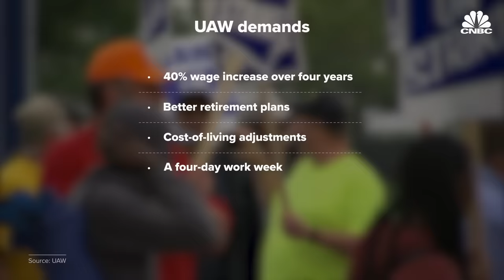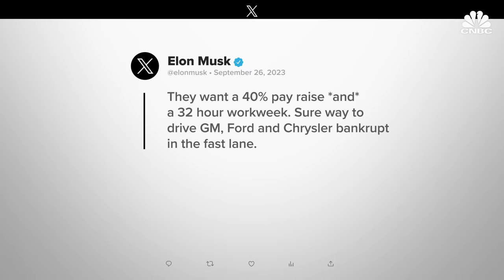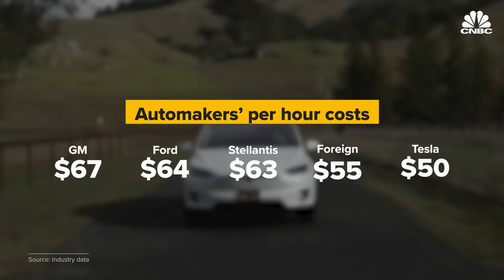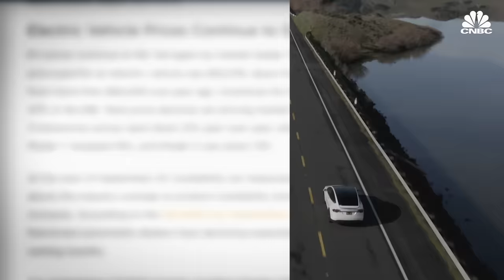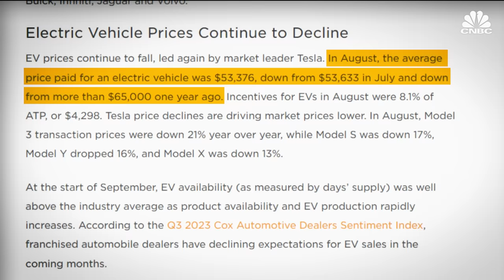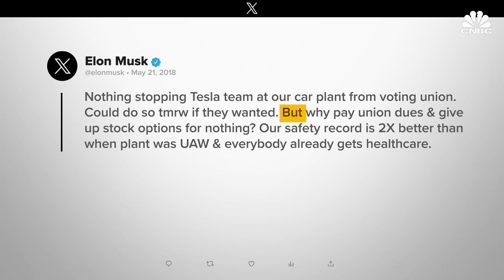Why Tesla May Be The Big Winner Of The UAW Strikes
Elon Musk and Tesla could emerge as winners from the UAW strikes against Detroit automakers Ford, GM, and Stellantis. Thousands of union workers are striking at the plants of the Detroit Three  - as the three legacy automakers are called. The intensity and nature of the strikes are unlike any other in American automotive history. The United Auto Workers have made a list of demands even its president Shawn Fain calls audacious. Among other things, they want a 40% increase in wages and a four-day 32 hour work week. That would bring all- in-hourly labor costs to more than double what they are today according to analysts. However, legacy manufacturers are already having trouble competing with Tesla's manufacturing costs and selling price.

Chapters:
00:00 - Introduction: Why Tesla is at the center of the UAW strikes
1:47 - Chapter 1: Why strike?
3:06 - Chapter 2: Why is Tesla winning?
5:44 - Chapter 3: Tesla’s (non-union) history
8:01 - Chapter 4: So what will happen?

Producer: Robert Ferris
Editor: Darren Geeter
Production Support: Lora Kolodny
Senior Managing Producer: Tala Hadavi
Additional footage: Getty Images, Ford, Stellantis, Rivian